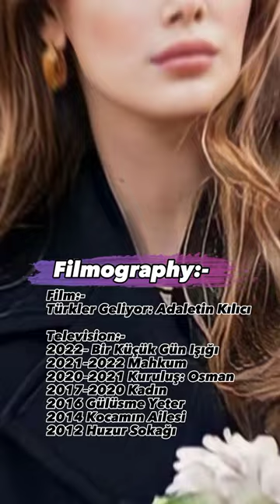Seray Kaya Biography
this is shorts Biodata about the famous turkish actress Seray Kaya.